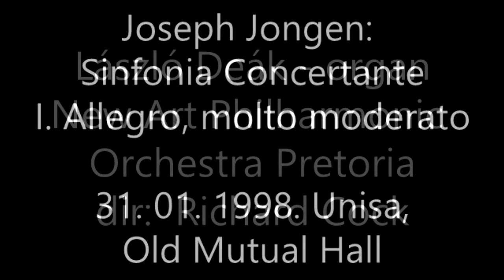Joseph Jongen: Sinfonia Concertante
László Deák organ, New Arts Philharmonic Orchestra Pretoria - Richard Cock, 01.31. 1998. Old Mutual Hall, Unisa
I. Allegro: 00:03
II. Divertimento: 08:45
III. Molto lento: 17:15
IV. Toccata: 28:40